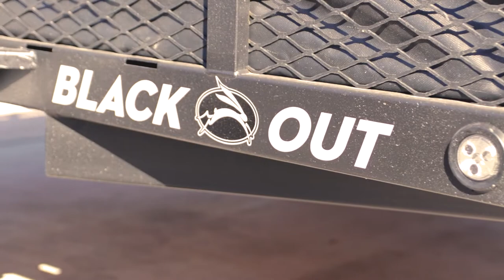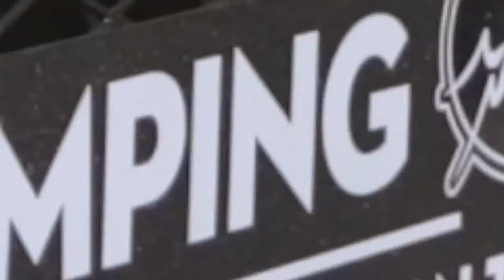Jumping Jack Popup Utility Trailers at NIelson RV! Come see these amazing little tent trailers.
The Jumping Jack Trailer carries all of your gear and provides a large, comfortable living space while enjoying the great outdoors. No other tent trailer is as versatile. Whether you're out hunting, fishing, riding the trails or just out for an adventure, this rugged trailer will change the way you think about getting away.